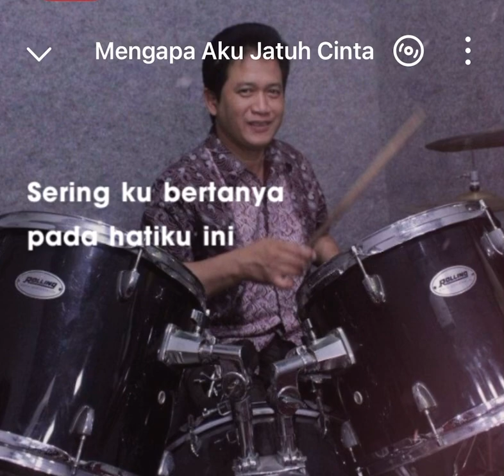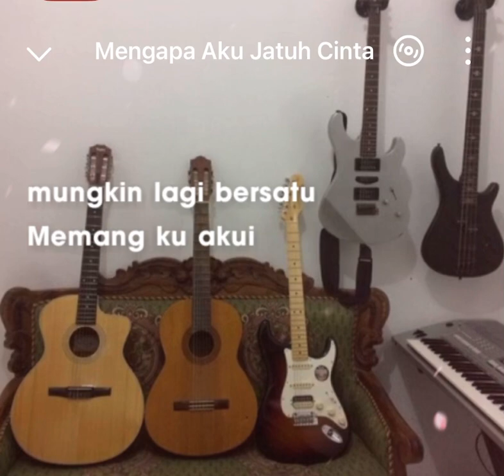Mengapa Aku Jatuh Cinta